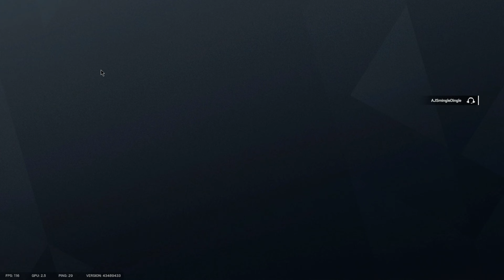Rainbow Six Siege